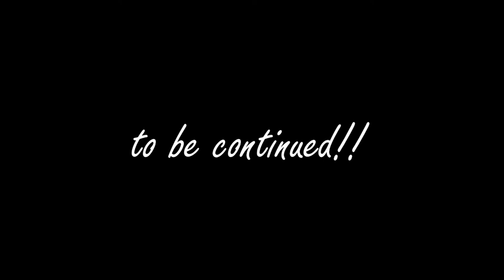The McCullens - Huge Announcement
We've got big news and we are ready to share it with the world!